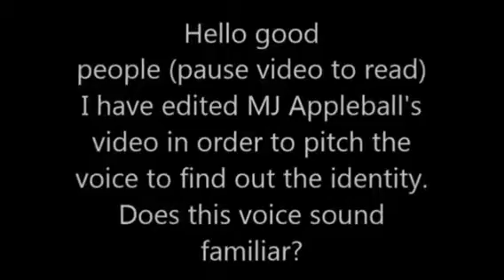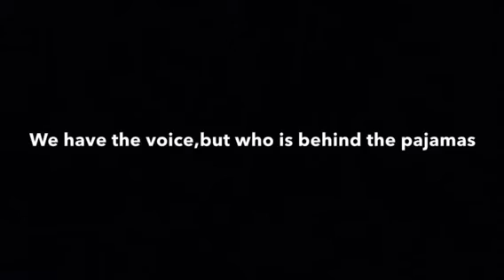Mj Appleballs (exposed...kinda)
I edited Mj Appleballs' and Grim's videos to show Appleballs' voice.